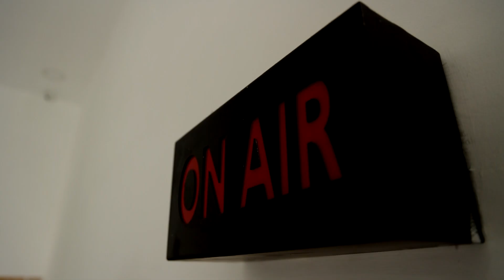ராஜகணபதி விநாயகர் கோவிலில் சதுர்த்தி விழா | பக்தர்கள் வரிசையில் நின்று தரிசனம்